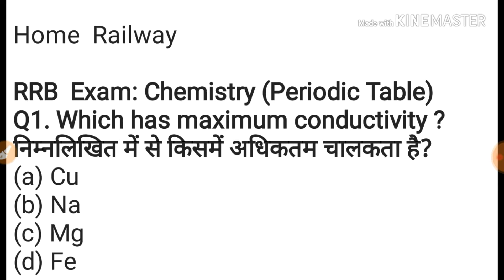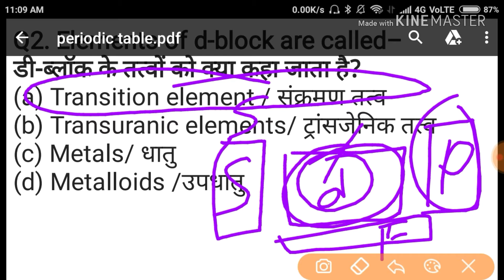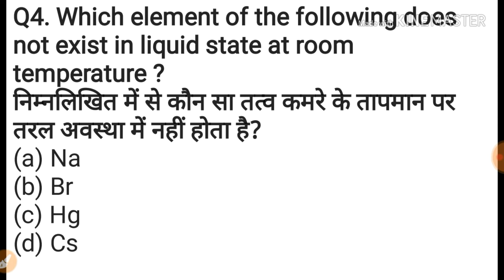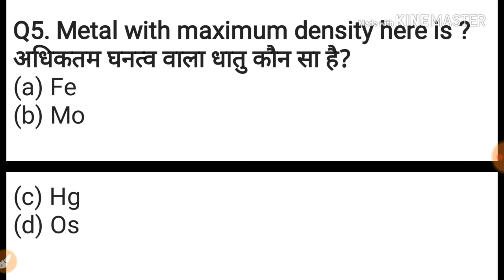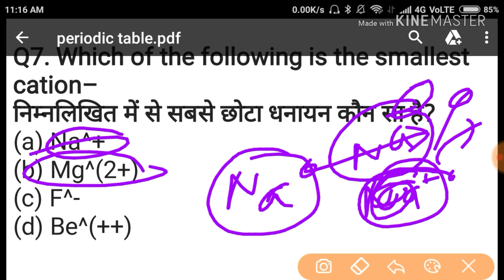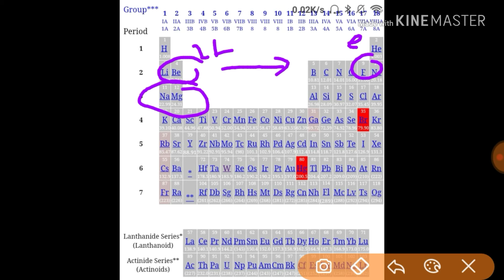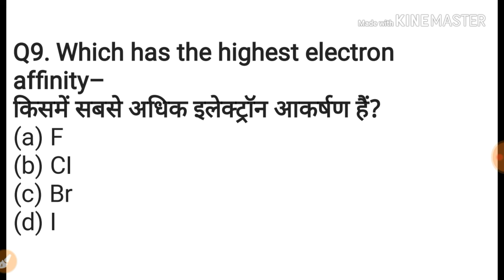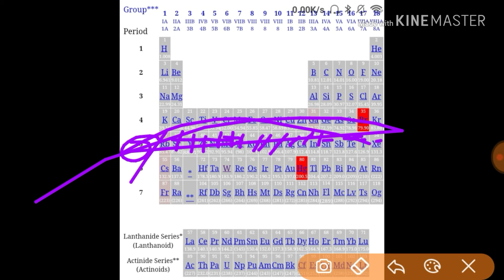general science for rrb ntpc | general science for rrb je | general science trick | periodic table